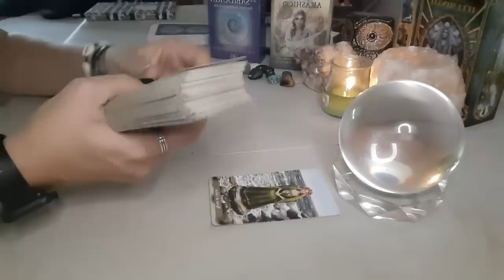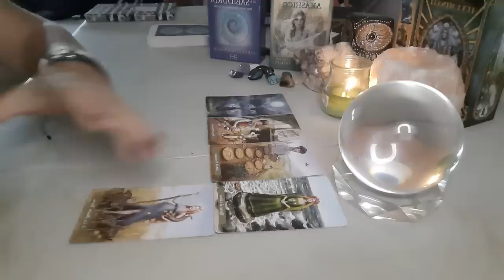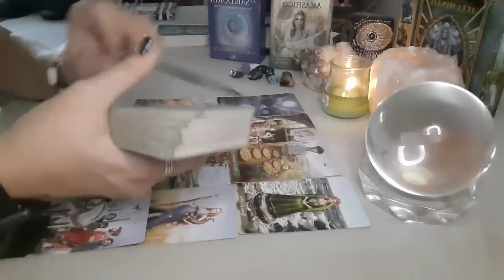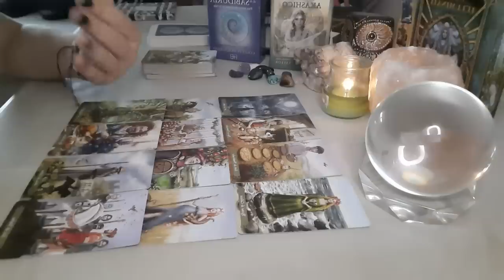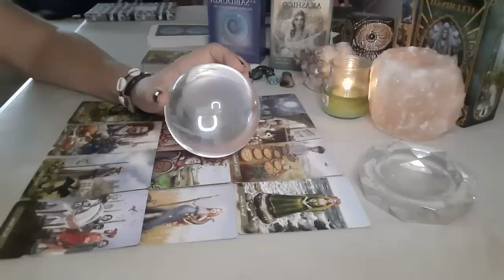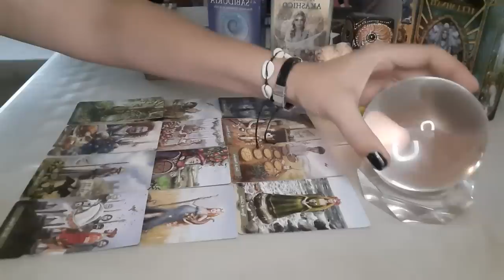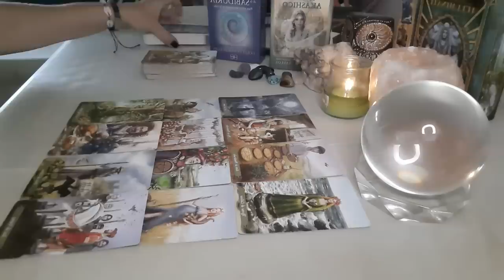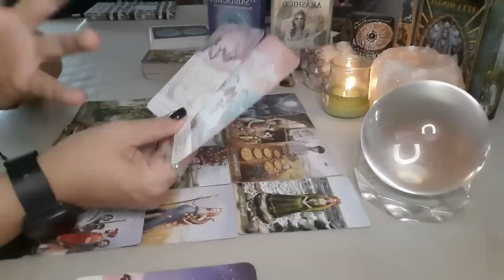Celos y Falsas Caretas 🎭 *Jueves Mensaje Guías